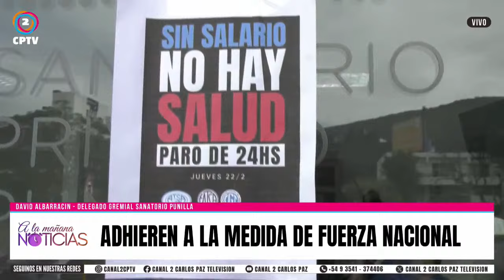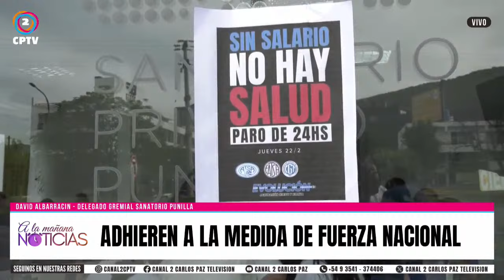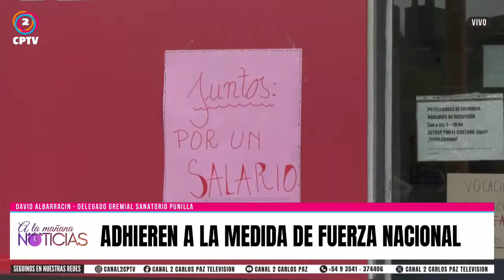📌ADHIEREN A LA MEDIDA DE FEURZA NACIONAL